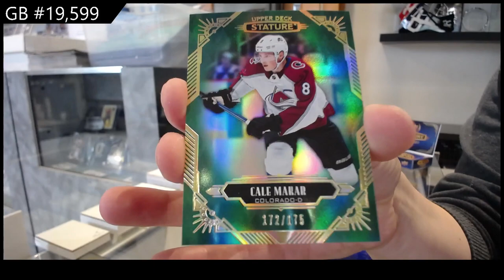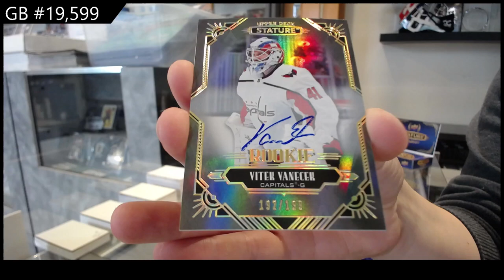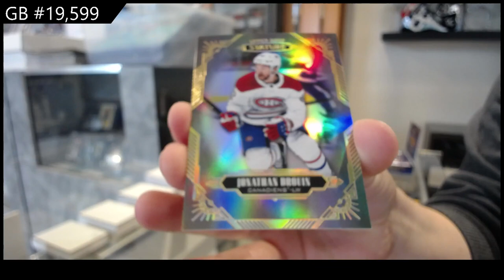20-21 Upper Deck Stature Hockey 2 Box Break - CNC #19,599